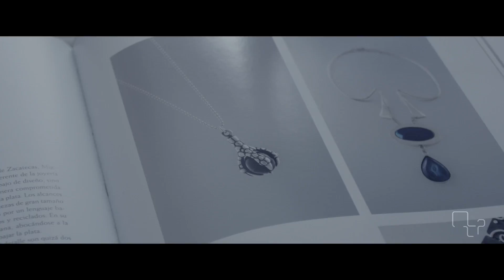MAURICIO SERRANO JEWELRY - La aportación de la marca...El concepto (Teaser)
Cuarto capítulo de nuestro documental A TRUE JOURNEY

Durante su trayecto, Mauricio Serrano Jewelry ha hecho aportaciones al mundo de la joyería y el diseño que lo han posicionado debido a la dedicación y detalle que da a cada proyecto

A través de viaje por 5 cápsulas narradas a manera de documental, exploraremos la vida durante los 25 años de trayectoria de la marca MAURICIO SERRANO JEWELRY y el cambio de rumbo que tuvo que partir de la entrada de MAURICIO SERRANO como diseñador, viajaremos junto con él por su mente y su espíritu para descubrir lo que le inspira, lo que ama y lo que hace crear, dejando una parte suya en cada pieza.

Conoce mas de MAURICIO SERRANO JEWELRY